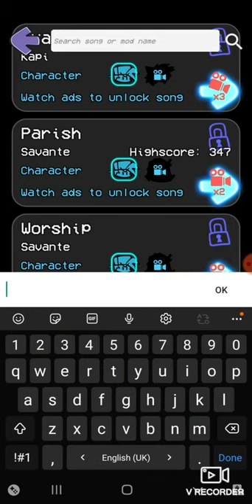Friday Night Funkin Mod - Husnafood&games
Husna Ahmed
Husna1379
MY SPECIAL UPLOADS ♥
Ludo game